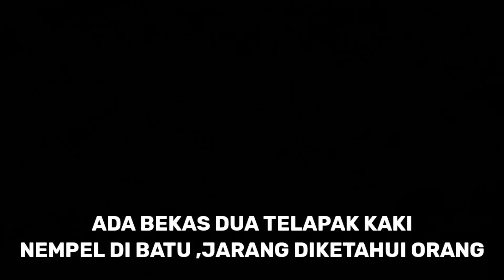kejadian di banyuwangi awalnya dikira batu setelah didekati semua kaget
keajaiban diluar nalar di banyuwangi jawa timur berada di tengah jalan raya awalnya dikira batu biasa,